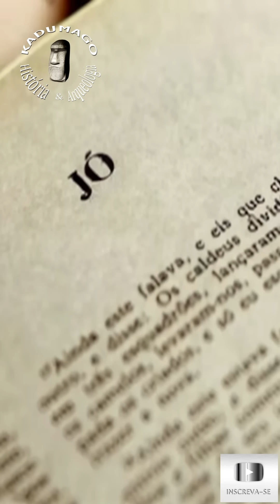O Livro de Enoque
Se na Bíblia temos apenas palavras sugestivas que necessitam de maiores interpretações para definir a origem dos Nefilins, no livro de Enoque há uma descrição clara e direta de quem realmente foram e de onde vieram esses Gigantes.

✅Meus e-books:
Ruínas Antediluvianas - O Reino Perdido de Osíria:

✅Convite especial:
Crie um site pela melhor na plataforma de hospedagem do Brasil: Hostinger! Você também terá direito a domínio e migração de sites com suporte ao cliente 24 horas, tudo grátis! Se você não gostar, terá 30 dias para pedir reembolso. Aproveite!